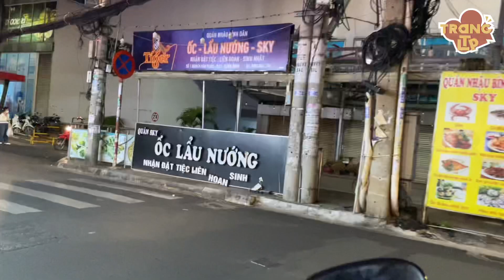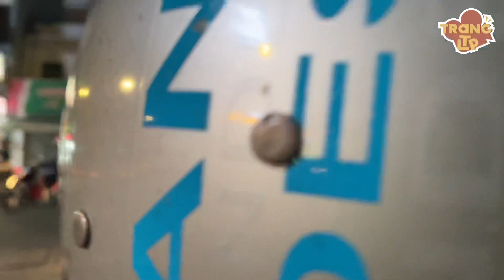Cô chú quét dọn vệ sinh rưng rưng nước mắt nhận quà đầu năm,Tết trên đường phố đâu được bên gia đình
Cùng xem thêm những video khác của Trang LTP nhé:
▶ HUẾ - [ Cùng Trang